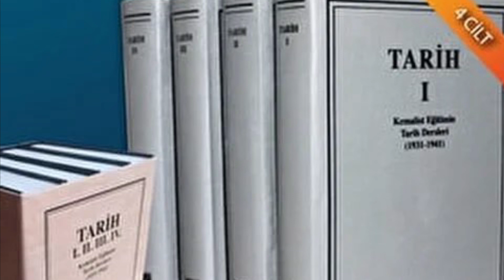MEDENİYETLERİN KÖKENİ | Ali Ara 2015. Daha fazla, MSG Makaledir.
MEDENİYETLERİN KÖKENİ

Sümerolog Muazzez İlmiye Çığ ve Tarih Profesörü Şükrü Hanioğlu’nun anlattıkları ilgimizi çekti. Dinleyelim . Ardından , literatür kaynaklı bilgileri paylaşmak istiyorum .

Medeniyetlerin kökeni, insanlık tarihindeki gelişmelerin ve toplumsal evrimin bir sonucudur. Medeniyetler, genellikle şu unsurları içeren karmaşık topluluklar olarak tanımlanır. Bu karmaşık sosyal yapılarda , yazılı dil, teknolojik ilerleme, sanat ve mimari, din ve felsefe, ticaret ve ekonomi gibi öğeler bulunur.

Ankara Üniversitesi Dil ve Tarih Coğrafya Fakültesi 1935 yılında kuruldu. Amaç, Türkiye’nin  kültürel ve tarihi mirasını korumak, anlamak ve gelecek nesillere aktarmak amacıyla eğitim, araştırma ve yayın faaliyetlerini yürütmektir.

Atatürk, Türkiye'nin modernleşmesi ve ulusal kimliğin oluşturulması için eğitim ve kültür alanında önemli adımlar atmıştır. Tarih, ulusların kimliklerini ve kökenlerini anlamaları için temel bir unsurdur. Atatürk, Türk milletinin tarihini doğru bir şekilde öğrenerek milli şuuru ve kimliği güçlendirmenin önemini kavramıştır.

Atatürk'ün talimatıyla yazılmış olan tarih kitapları, 1931 yılından 1949 yılına kadar orta öğrenimde ders kitabı olarak okutuldu. Sonra , okutulmadı, niçin?

Sümerler, yazının bulunması ve geliştirilmesinde önemli bir rol oynamışlardır. Sümerlerin yazıyı kullanmaları, ticaret, hukuk, idari işler ve din gibi alanlarda büyük ilerlemelere yol açmıştır.

Sümer medeniyeti, Mezopotamya'nın diğer bölgeleriyle de yoğun etkileşim içindeydi. Komşu medeniyetlerle ticaret yapmışlar, kültürel ve dini alışverişte bulunmuşlardır. Örneğin, Sümerlerin yazı sistemini, daha sonra Asur ve Babil gibi Mezopotamya uygarlıkları benimsemiş ve geliştirmişlerdir. Bu etkileşimler, yazının yayılmasında ve gelişmesinde önemli bir rol oynamıştır.

Günümüzdeki medeniyetler, Sümerlerin bu temel katkılarının yanı sıra, diğer uygarlıklardan da etkilenmiştir. Antik Yunan, Roma İmparatorluğu, Orta Çağ Avrupa'sı, İslam Medeniyeti, Çin Hanedanları gibi birçok farklı uygarlık, günümüz medeniyetlerinin oluşumunda ve şekillenmesinde katkıda bulunmuştur. Dolayısıyla, günümüz medeniyeti, Sümerlerin yazıyı bulmasından başlayarak, birçok farklı kültür ve uygarlığın etkileşimi sonucunda ortaya çıkmıştır.

Batı medeniyeti, Antik Yunan ve Roma uygarlıklarından doğmuştur. Antik Yunan, demokrasi, felsefe, sanat ve bilim gibi birçok temel kavramı ve değeri ortaya koyarak Batı medeniyetinin temellerini atmıştır. Daha sonra Roma İmparatorluğu, bu mirası genişleterek Roma hukuku, mimarisi ve yönetim sistemi gibi unsurları eklemiştir. Sonraki dönemlerde ise Orta Çağ Avrupa'sında Hristiyanlık , Hümanizm ve Rönesans gibi faktörlerle Batı medeniyeti daha da şekillenmiştir. Aydınlanma çağında fikri gelişmeler ve  Sanayi devrimiyle ekonomik ve sosyal gelişmeler medeniyete öncülük etmiştir.

Aydınlanma; kişinin kendi aklını kullanmaya cüret etmesidir. Yada , “Bilmeye cesaret et!” anlamını taşır. Bu ifade, Immanuel Kant ve Aydınlanma Çağı ile özdeşleşmiştir.

Ali Ara 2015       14 Nisan 2024